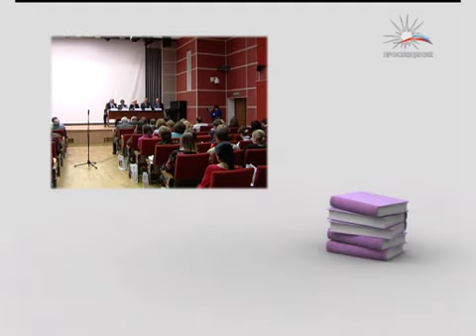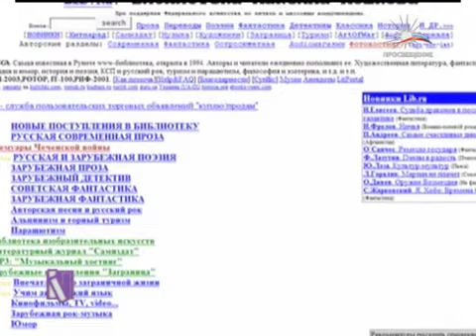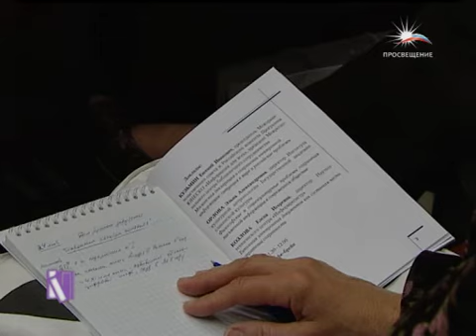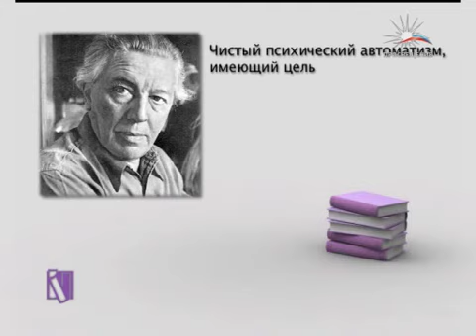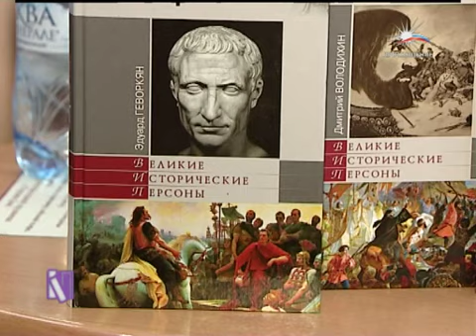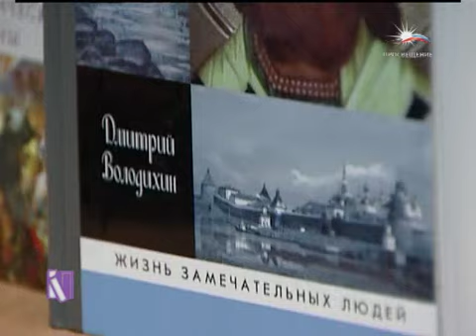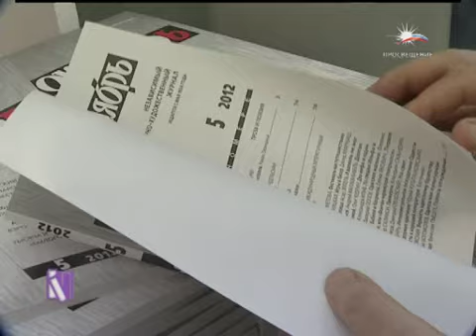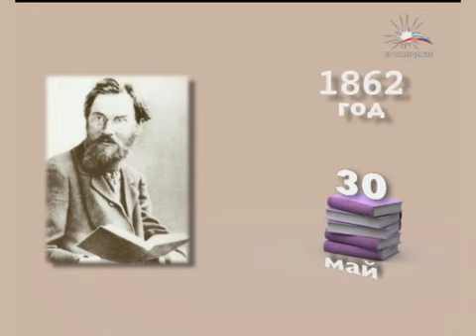"КНИЖНАЯ ПОЛКА" Новое литературное мировоззрение / телеканал ПРОСВЕЩЕНИЕ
1. История электронных книг и цифровых библиотек.
2. Конференция, посвящённая современному электронному контенту.
3. Вечер сюрреалистической поэзии.
4. Третий международный форум по современной популярной литературе.
5. Новая Пушкинская премия. 6. Интервью с Данилой Давыдовым.
7. Литературный календарь.